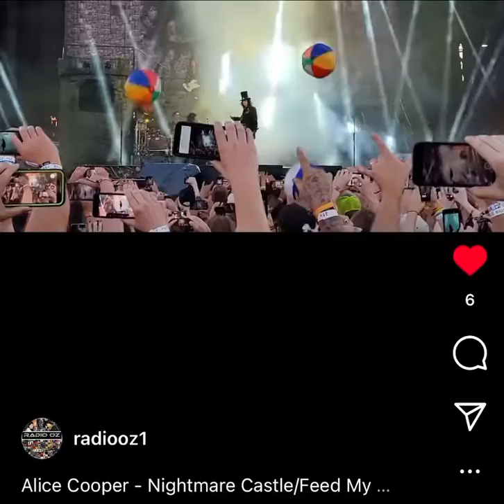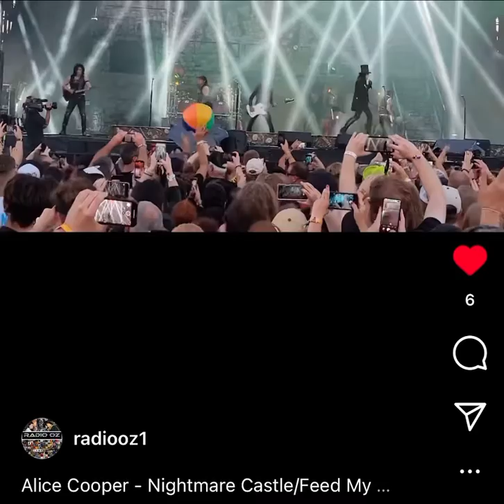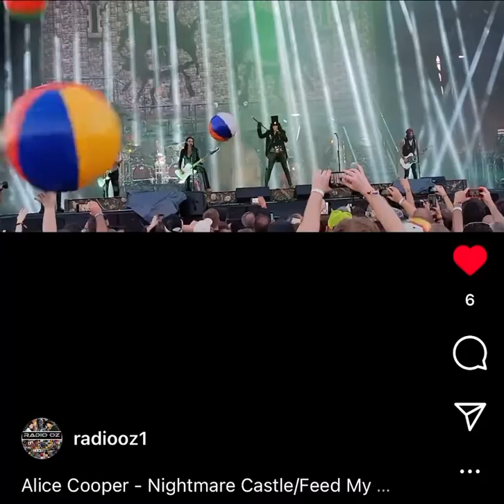Alice Cooper - Feed my frankestein